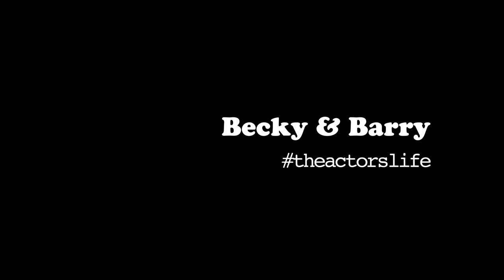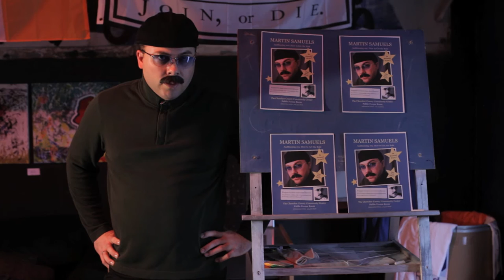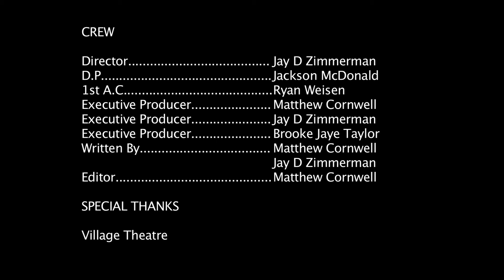Episode 107: Martin Samuels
Barry decides to follow Sharon's advice and attend an acting workshop. Instead of going with the respected LA acting coach, however, Barry tracks down a more cost-effective option. It's the Martin Samuels Workshop, and you'll just have to watch.